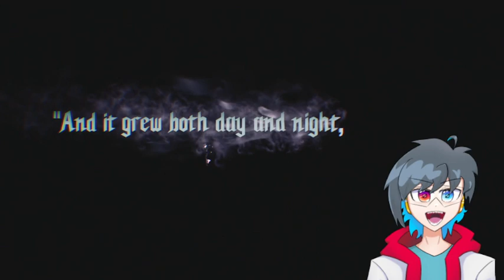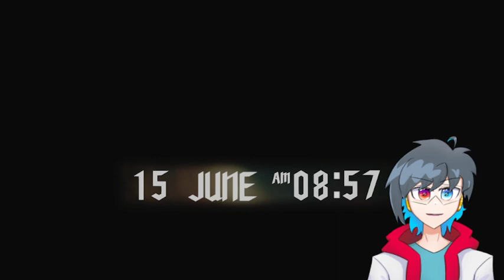DEVIL TRIGGER | Devil May Cry 5!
It's time to zoom our way through the roots of the Qliphoth in DMC5! Let's GOOOOOOOO!